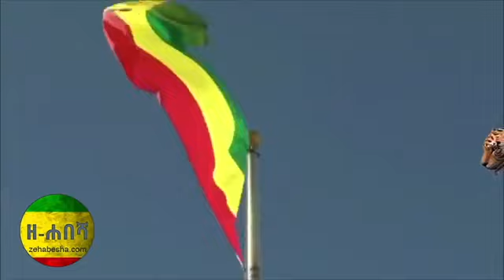BREAKING: PM Dr Abiy Ahmed Speaks After Visiting Somalia